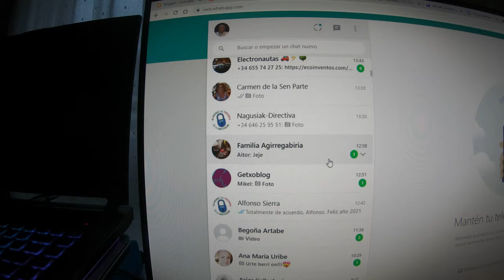WhatsApp en nochevieja